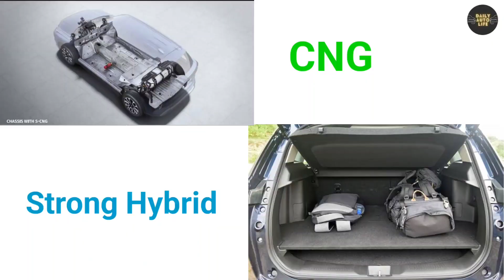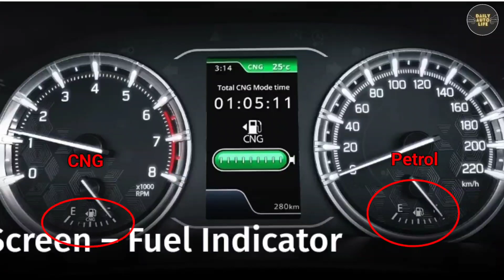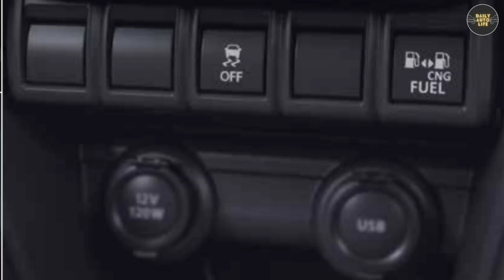अब बड़ी गाड़ी का मजा लो बिना Milage की चिंता किए। Maruti Suzuki Grand Vitara CNG 2023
Ceptics 200W car inverter laptop charger:

WD40 Multipurpose Spray:

Turtle Wax Trim Restorer:

Microfiber Cloth:

Best microfiber cloth for car:

Best & most selling car microfiber brush:

Magnetic mobile holder original quality:

Agaro Pressure Washer:

70mai Tpms:

Battery jumper heavy duty cable:

Tow Cable heavy duty 5 ton:

USB Fan:

Charging Fan:

Two way fan:

Hand band to fix Fan in car: